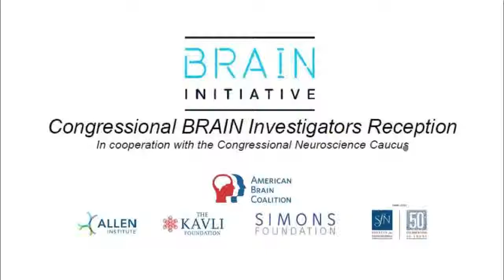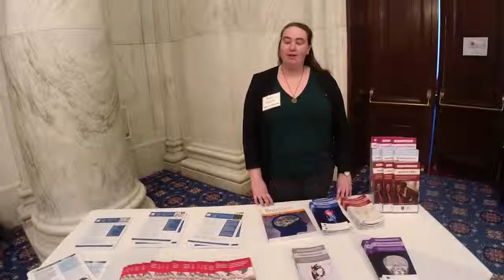BRAIN Initiative - BRAIN Investigators Reception on Capitol Hill (promo)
The American Brain Coalition, in association with the Allen Institute, the Kavli Foundation, Simmons Foundation, and the Society for Neuroscience, joined Members of Congress and the Congressional Neuroscience Caucus to celebrate the BRAIN Initiative. The Brain Research through Advancing Innovative Neurotechnologies (BRAIN) Initiative is aimed at revolutionizing our understanding of the human brain.